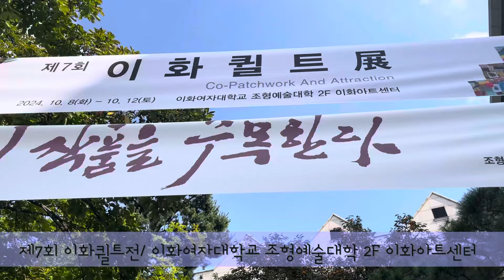제7회 이화퀼트전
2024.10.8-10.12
이화여자대학교 조형예술대학 2F
이화 아트센터

이화의 숨결을 공유한 선후배들이 함께한
퀼트 전시회 풍경입니다.

음원 출처
🎵Track : Spring Bossa